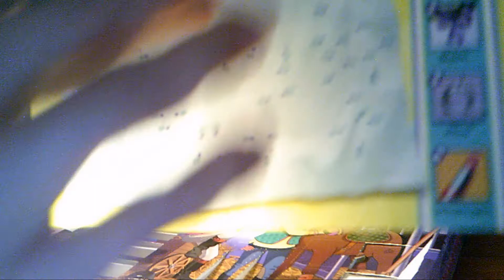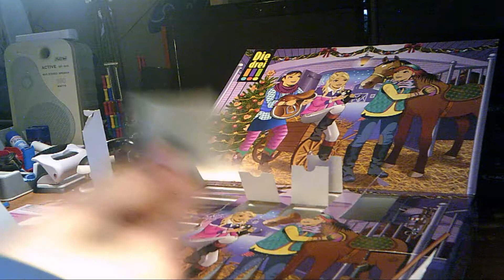die drei !!! Tag 16